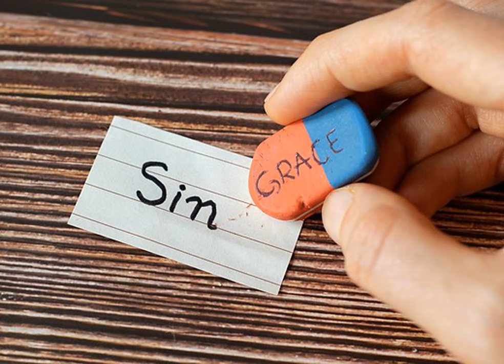Why There Is More Than Forgiveness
Is there anybody too bad for God? Will God forgive any kind of sin placed upon Christ in repentance?